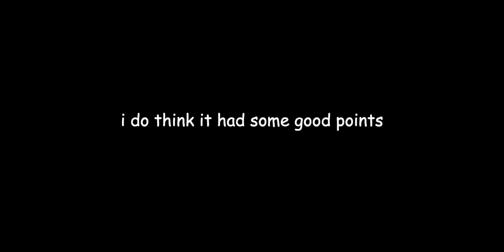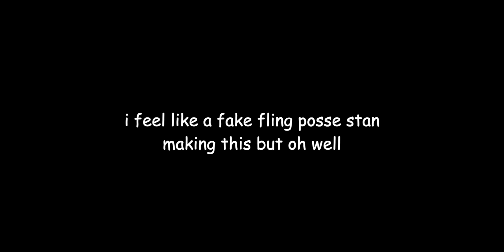hifudo rhyme anima scenes that make me smile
im trying to go from using imovie to final cut pro and my laptops not having it so if theres any weird issues thats prob why lol

anime: hypnosis mic: rhyme anima
where to watch (legally): funimation or animelab